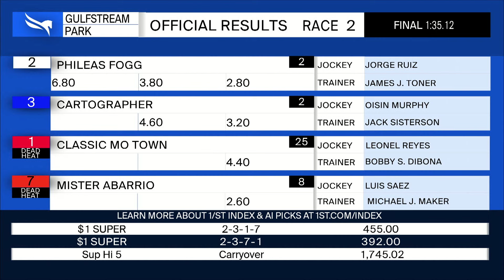Gulfstream Park January 4, 2024 Race 2